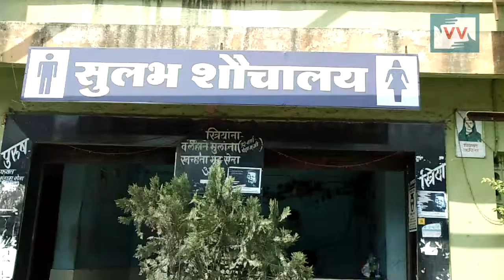People Of Nashik, Maharashtra Demands Free Toilet to Use - Maya Khodve reports for IndiaUnheard